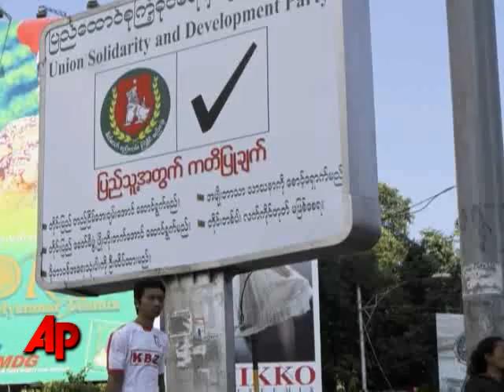Myanmar Holds Rare Election Amid Heavy Criticism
Voters in the secretive military-ruled nation of Myanmar cast their first ballots in 20 years, as slim hopes for democratic reform faced an electoral system built to ensure that most power will remain in the hands of the junta and its proxies. (Nov. 7)